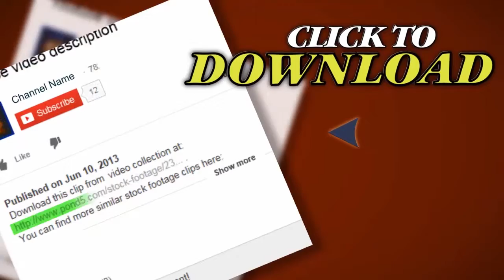People Walking In The Street - Rome, Colosseum. Stock Footage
Thank you for visiting our page People Walking In The Street - Rome, Colosseum. Stock Footage"